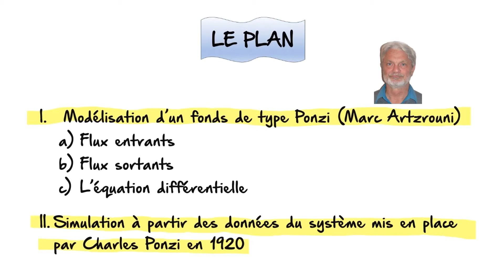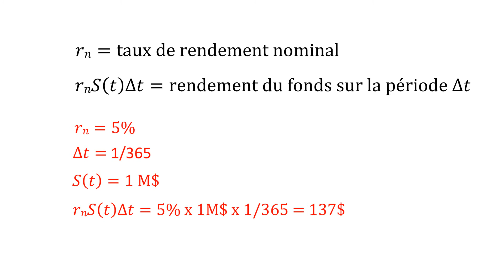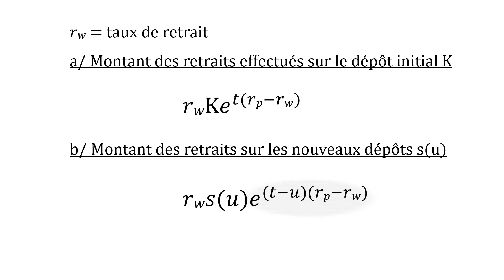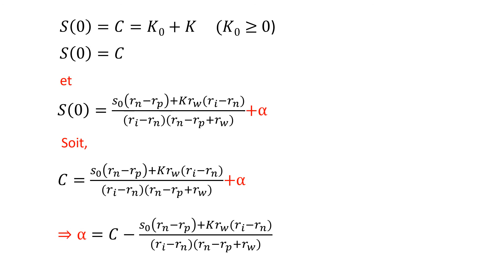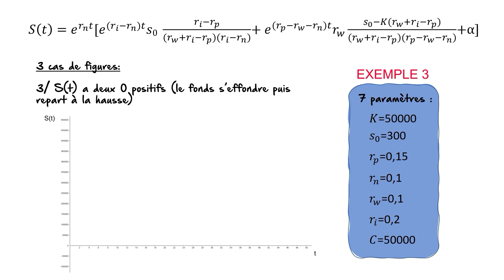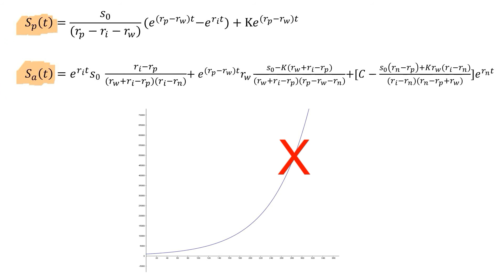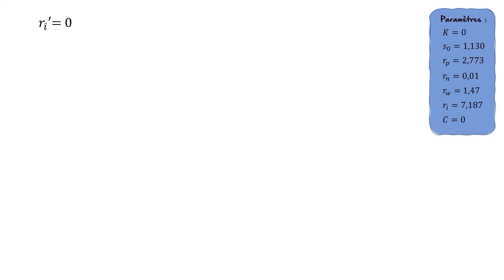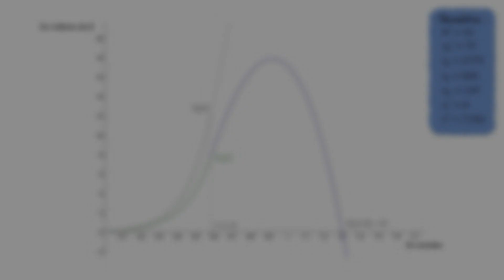Systèmes de Ponzi : pourquoi ça ne marche pas (modélisation et simulation)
Systèmes de Ponzi : pourquoi ça ne marche pas (modélisation et simulation). Les systèmes d'investissement à la Ponzi, qui rémunèrent les premiers investisseurs avec l'argent des suivants, ont montré leur faiblesse avec les faillites retentissantes de Charles Ponzi en 1920 et Bernard Madoff en 2008. On sait grosso modo comment ça fonctionne et pourquoi ça finit par capoter mais en fait, pas vraiment; ou plutôt, pas précisément. Un fonds de Ponzi peut en fait avoir plusieurs trajectoires selon la valeur des paramètres du système. quand la valeur de ces paramètres changent, que se passe-t-il? Comment est modifiée la trajectoire du fonds? En outre, on peut se demander dans quelle mesure ce type de systèmes peut perdurer. Combien de temps le fonds peut-il rester solvable? C'est à toutes ces questions que le mathématicien Marc Artzrouni s'est attaqué en modélisant ce type de systèmes. Dans cette vidéo, je vous présente le modèle de Marc Artzrouni en détail avec des simulations et les cas de figures types selon la valeur des paramètres du modèle. Enfin le modèle est calibré à partir des  données du système originel de Charles Ponzi afin de déterminer la trajectoire de son fonds jusqu'à son arrestation et afin de pouvoir simuler ce qu'aurait été la trajectoire du fonds si Ponzi avait pu continuer et si la croissance des nouveaux dépôts était devenue nulle.

0:00 Modéliser pour mieux comprendre
2:42 Le plan de la vidéo
3:15 Le modèle (de Marc Artzrouni)
4:08 Les flux entrants
5:47 Les flux sortants
8:52 L'équation différentielle (et les cas de figure)
13:03 Exemple avec le système de Charles Ponzi (+ simulation)

📖 Références :
"The mathematics of Ponzi schemes", Marc Artzrouni -2009- article disponible en ligne
"Sustainability of Ponzi scheme investment funds", Artyom Kosyan -2017- article disponible en ligne

🎥 Vidéo sur l'histoire de Charles Ponzi :
Pyramide de Ponzi : doubler son capital en 90 jours!